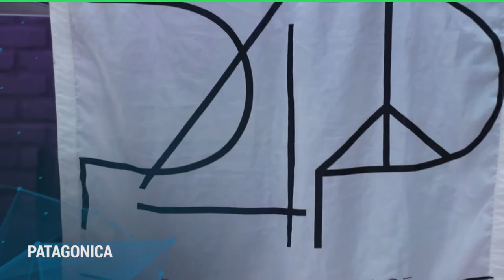2016 un año repleto de pasión por la música ¡VAMOS POR MÁS!